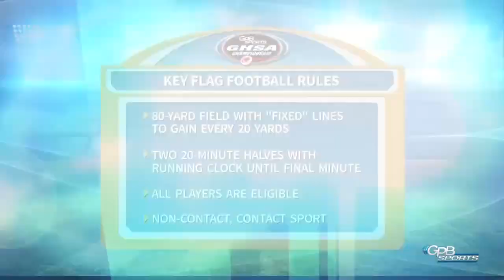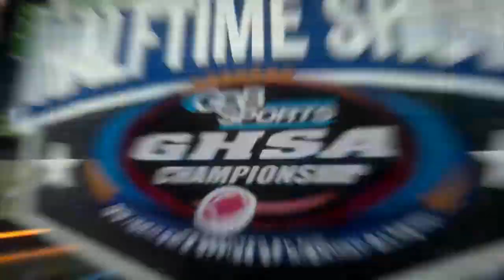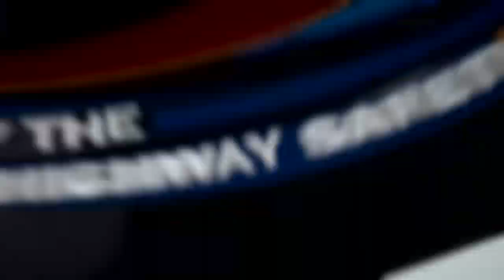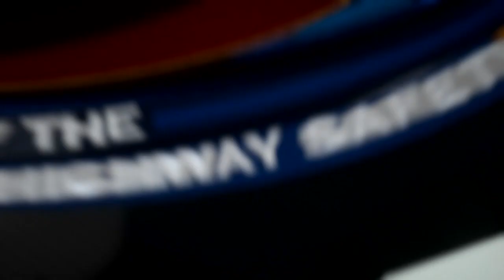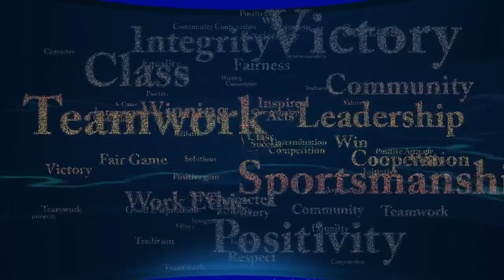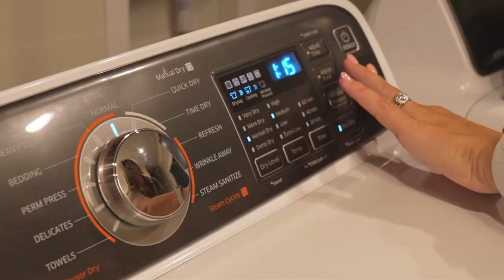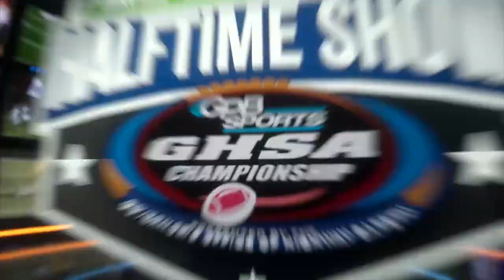2022 GHSA Flag Football Division 2 Final: Central Carroll vs. Lithia Springs